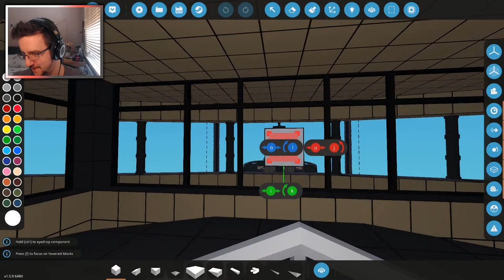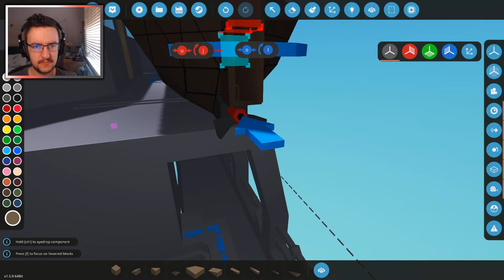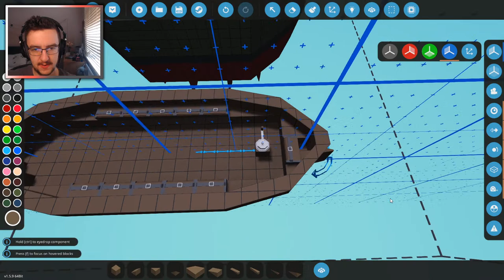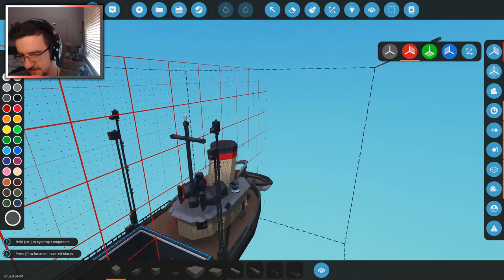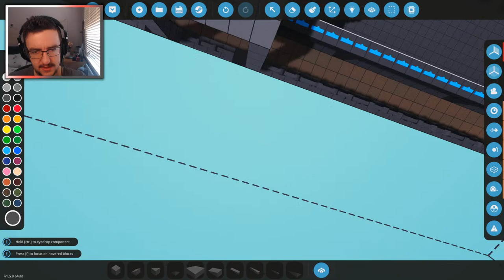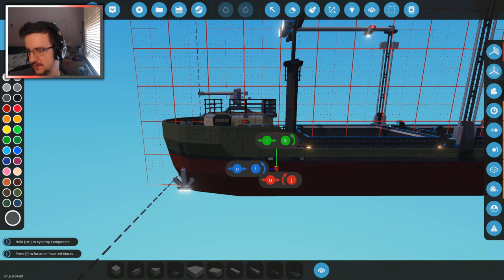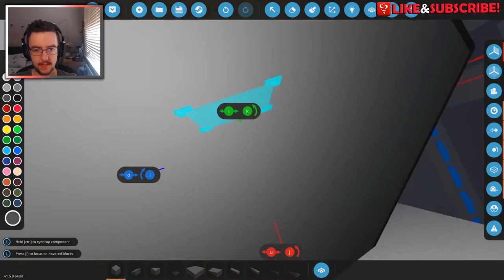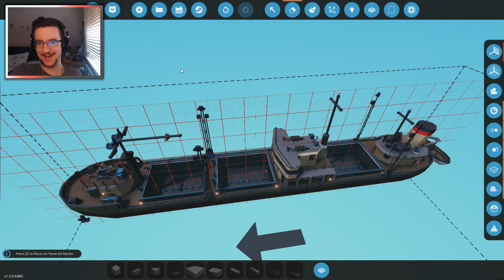LIVE Cargo Ship Lifeboats IN STORMWORKS!?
Join @FranticMatty as he continues to work on the cargo ship that we were working on last time! We might try to add some lifeboats today... As well as some anchors too!